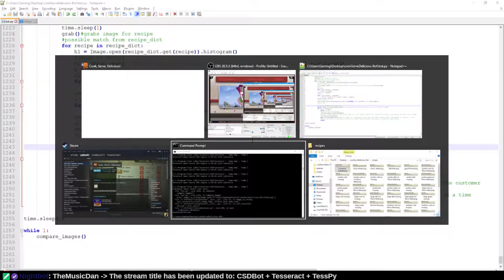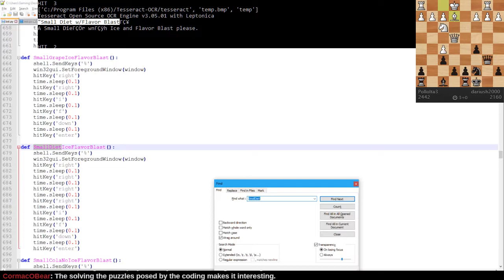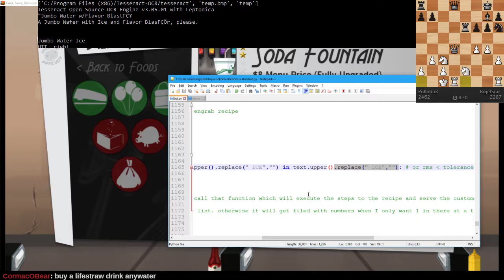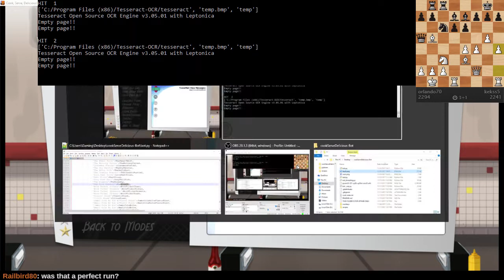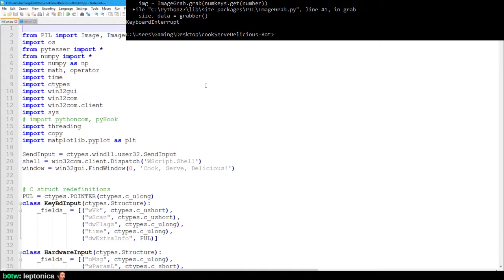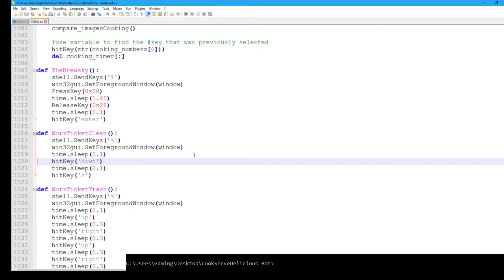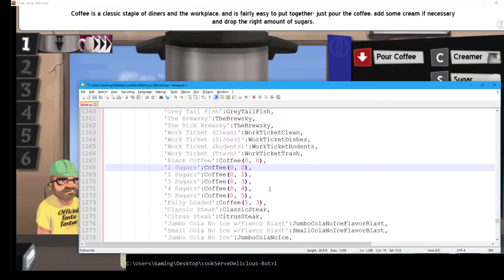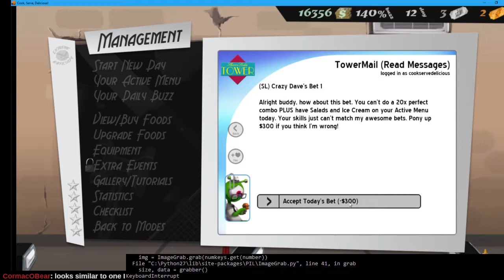CSDBot + Tesseract + TesserPy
If you're impatient, skip to the 9-hour mark.